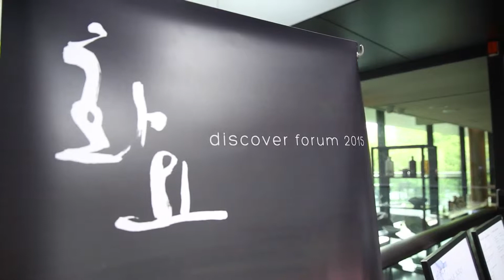화요 5종을 맛보고 평가하는 HWAYO Discover Forum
한국 대표 프리미엄 증류주 화요가 국내 최초로 테이스팅 행사를 진행했습니다.

국내 주류 전문가 및 미디어 관계자가 화요 Discover Forum 현장을 찾아 화요17, 25, 41, 53, X.Premium 5종을 맛보고 평가하는 시간을 가졌습니다.